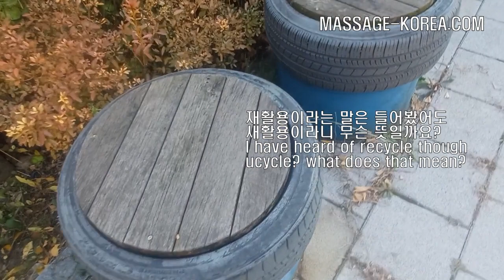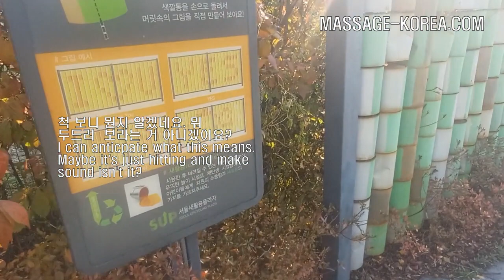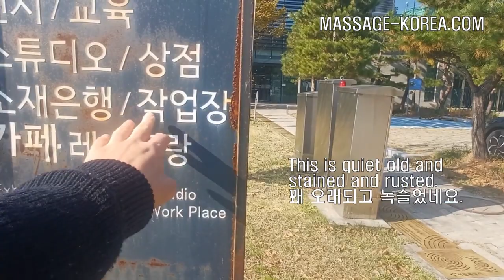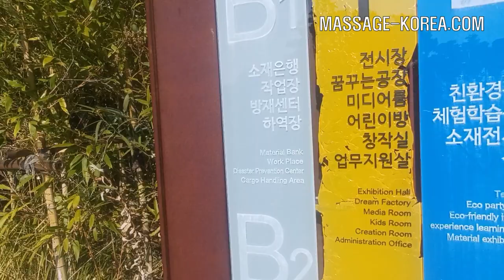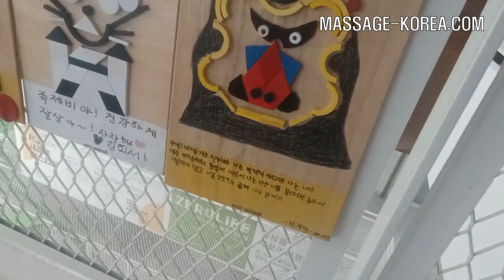남자마사지사의 하루 Vlog of a Korean Male masseur 새활용 거리 같이 가실 모태솔로 모집 나이 키 체중 체형 흑인 백인 일반 이반 관계없음